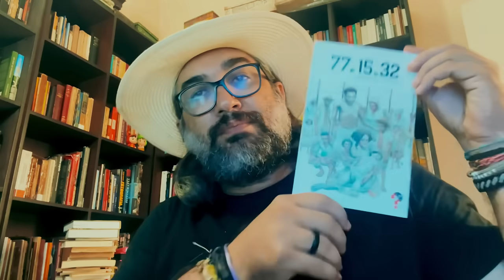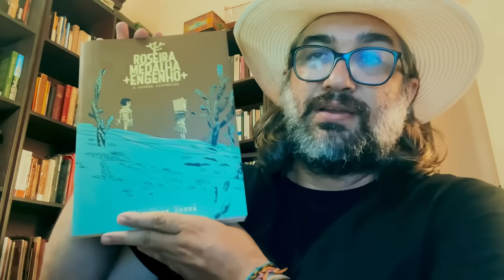ENTREVISTA COM SOBREVIVENTE DA FAZENDA PATOS | CNL | 1470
A CAPELA DO MEDO | CNL | 1469 @CanalMisteriosdoMundo e @OCangaconaLiteratura